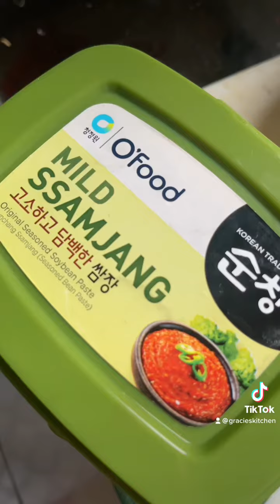Marinated Beef Short Ribs with Onion Salad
4.5cu ft Refrigerator
Stoneware Set